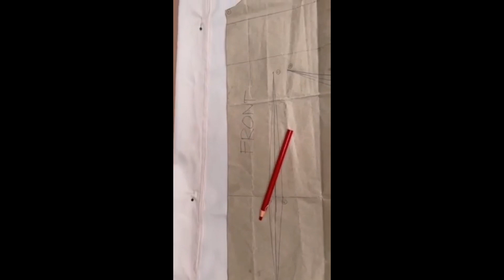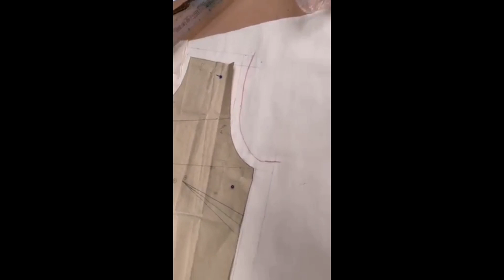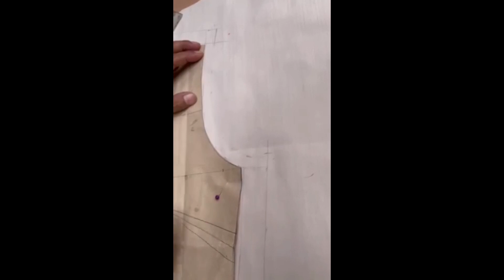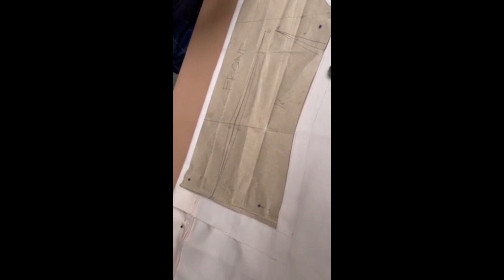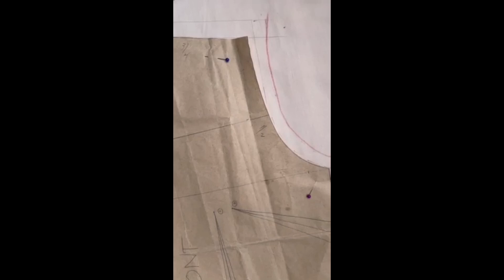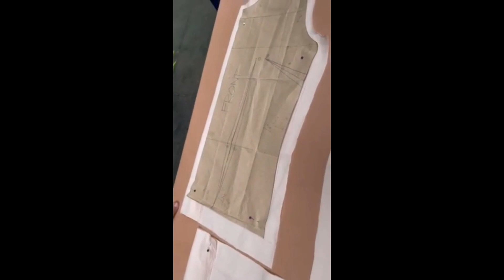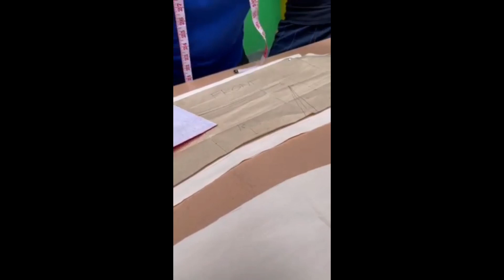TRACING BLOUSE PATTERN INTO FABRIC (WHOLE VIDEO)